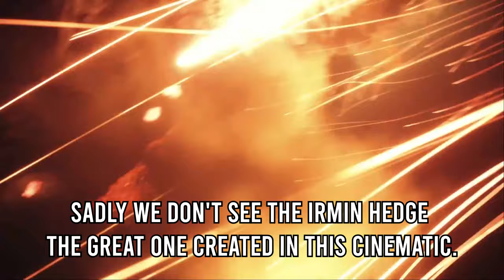Tank Role Quest Summary | FFXIV Endwalker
We are starting off our role quest coverage with the Tank role quest. After being told that Gridania is dealing with the Final Days, we rush over there to help Kan-E and her people with the threat that is chaining them down.

Chapters:
I - Introduction - 00:00
II - The Final Days - 1:42
III - Gathering Information on Gleipnir - 6:24
IV - Communing with the Great One - 14:53
V - Ea-Sura-Supin - 21:14
VI - The Friending - 29:03
VII - Confronting Gleipnir - 36:29
VIII - My Thoughts - 44:04

Consider turning on notifications if you want to know when an upload is ready.

May you ever walk in the light of the crystal.